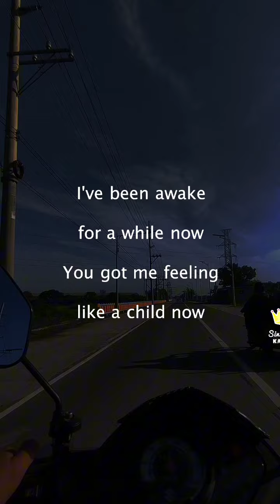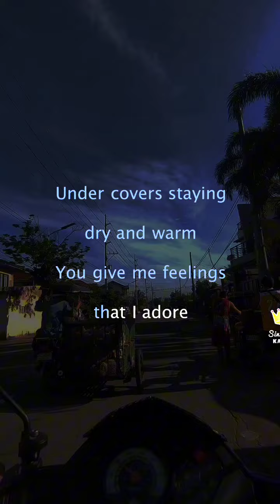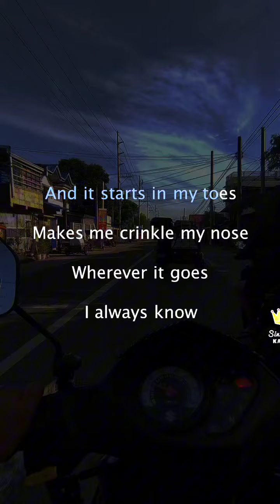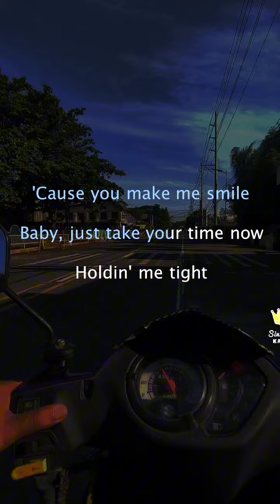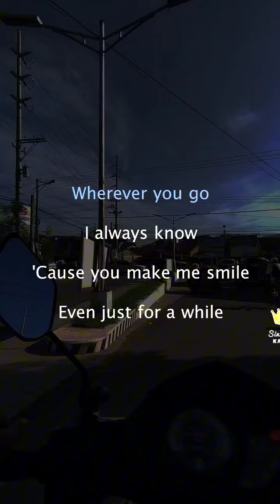Bubbly Colbie Caillat - karaoke version